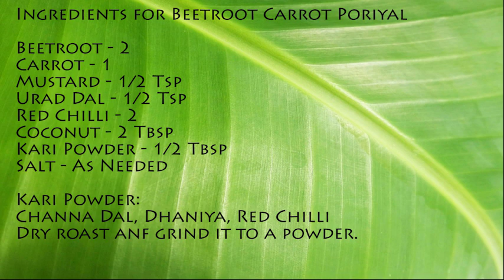#11 Beetroot Carrot Poriyal in Tamil | Beetroot Carrot Curry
Ingredients For Beetroot Carrot Poriyal

Beetroot - 2
Carrot - 1

Kari Powder:
Channa Dal, Dhaniya, Red Chilli
Dry roast anf grind it to a powder.

Method for Beetroot carrot Poriyal:

1. In the Pan add little oil, mustard, urad dal, red chilli
2. Add the chopped beetroot and carrot and mix well
3. Cover with a lid and cook this till the veggies cooked
4. Add salt and Kari Powder to this and mix well
5. Switch off the flame
6. Add shredded coconut and mix well
7. Our tasty Beetroot carrot poriyal is ready.